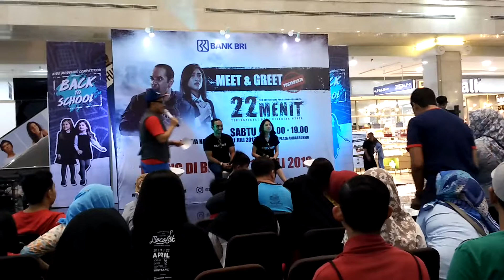Meet and Greet Film 22 Menit - Aryo Bayu di Ambarukmo Plaza Yogya